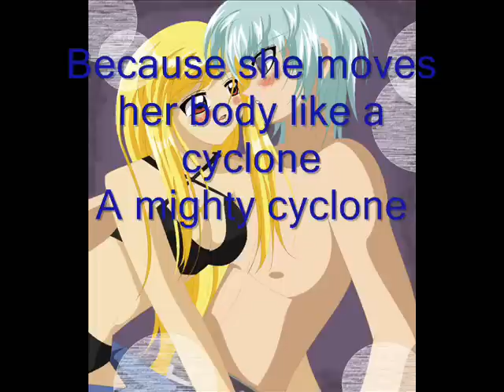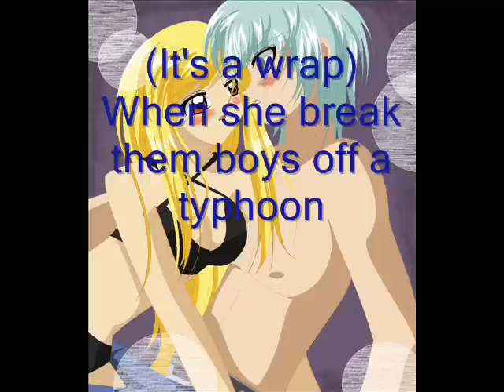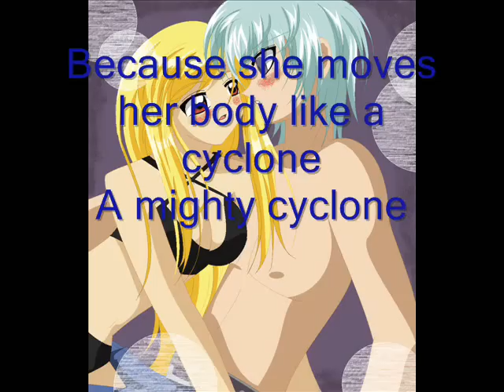Cecili is a Cyclone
CECILI IS MY BAKUGAN NEW VESTROIA OC! YOU MAY NOT USE HER UNLESS YOU EITHER ARE MY SISTER, OR YOU ASK ME!

I thought this song fit cecili a lot better then any other song. NO THIS IS NOT A HENTAI, ACE IS WEARING JEANS, AND CECILI HAS BRA AND PANTIES ON!